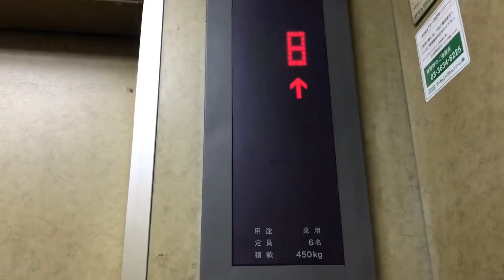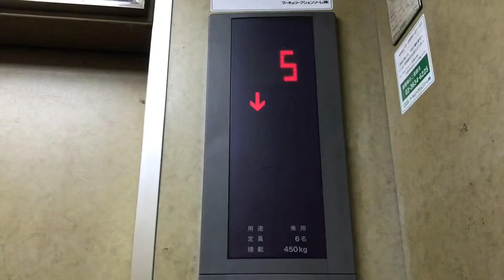豊島区某ビルのエレベーター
東芝製 6名450kg
※下りをミュートにしています。